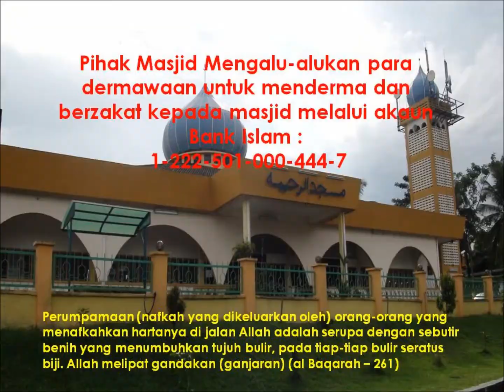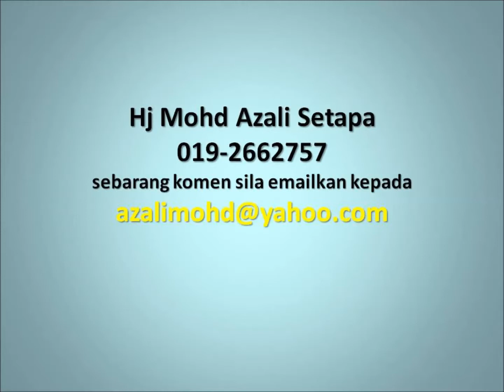April 10, 2014 Dr Hamzah Jaafar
Bab shukur ms 685